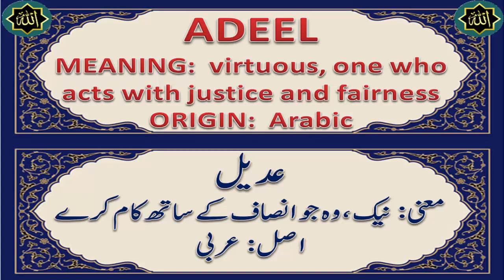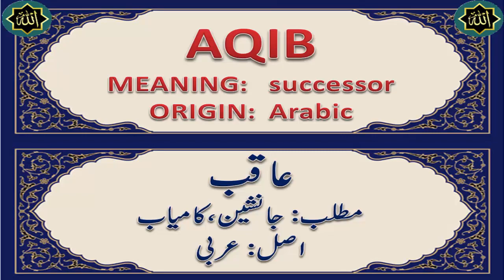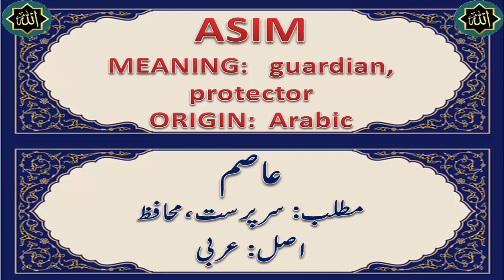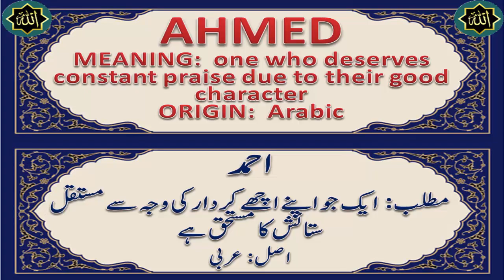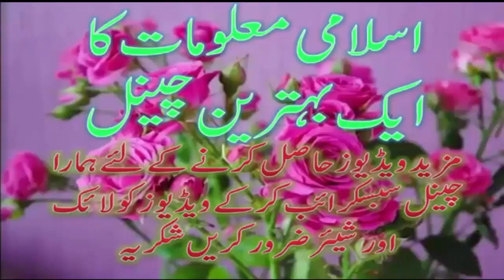Islami Boys Name with meaning in English and Urdu | Islami baby names List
Assalamu Alaikum to all the brothers and sisters of Islamic Information Channel as you know we keep appearing on our channel with different videos of Islamic names for you people.
Today's video is also a video containing Islamic boys names. The special thing about today's video is that the Islamic names of the boys are being presented with Urdu and English meanings. This video of the boys' names is not very long.
But this is the first video on our channel with English meanings of Islamic names. We have done our best to provide you with interesting and better content.
We hope you enjoy the extension and we will upload more videos like this in the future. Thank you.

اسلامک انفارمیشن چینل کے سب بہن بھائیوں کا السلام علیکم جیسا کہ آپ کو پتہ ہے کہ ہم اپنے چینل پر آپ لوگوں کے لئے اسلامی ناموں کی مختلف ویڈیوزلے کر حاضر ہوتے رہتے ہیں
آج  کی ویڈیو بھی اسلامی بوائز نیم پر مشتمل ایک ویڈیو ہے  آج کی ویڈیو کی خصوصی بات یہ ہے کہ اس میں بوائزکے اسلامی نام اردو اور انگلش میننگ کے ساتھ  پیش کیے جا رہے ہیں  لڑکوں کے ناموں  کی یہ ویڈیو زیادہ لمبی نہیں ہے
لیکن اسلامی ناموں کے انگلش میننگز والی یہ ہمارے چینل پر پہلی ویڈیو ہے ہم نے اپنی پوری کوشش کی ہے کہ آپ کو کو دلچسپ او بہتر کانٹینٹ  فراہم کیا جائے
امید ہے آپ ہماری حوصلہ افزائی کریں گےتو مستقبل میں بھی  ہم اس قسم کی مزید ویڈیوز اپلوڈ کریں گے شکریہ

islami boys name list